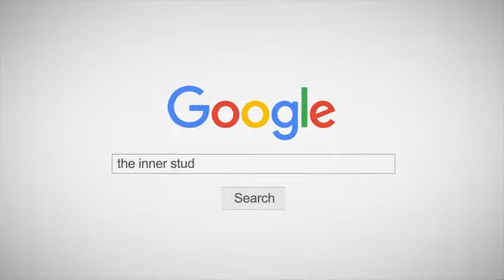Mor Lam Sing mini version is relevant every round the Squid game is out! Oriental original